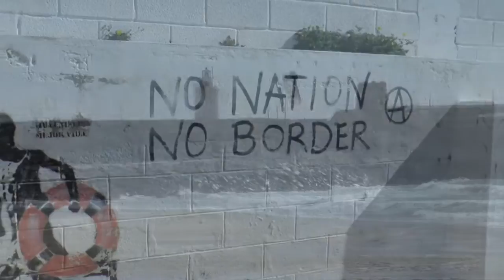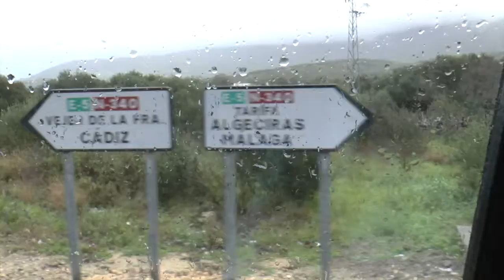Roatrip Diaries #33 Tarifa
Komm mit, wir nehmen dich mit auf unser Abenteuer!
Du findest mehr Infos auf unserem Reise/Lifestyle - Blog Patascha's World.